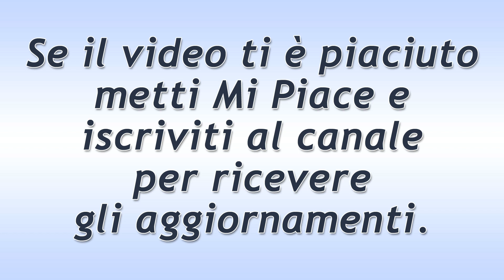Tempesta d'Amore Puntata del 20 Agosto 2019! Il Segreto di Jessica!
Tempesta d'Amore trama puntata di oggi martedì 20 Agosto 2019!
Jessica custodisce il segreto di Annabelle che glielo ha confessato dopo aver bevuto, in preda all’agitazione ed allo stress, qualche bicchiere di troppo. Christoph fa di tutto per conquistare Eva e soprattutto, per trascorrere del tempo da solo con lei…